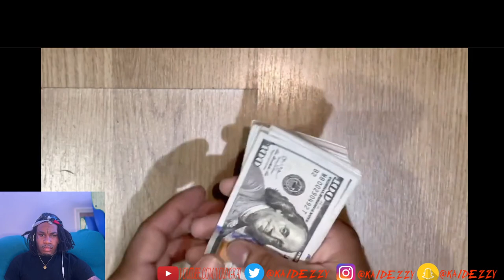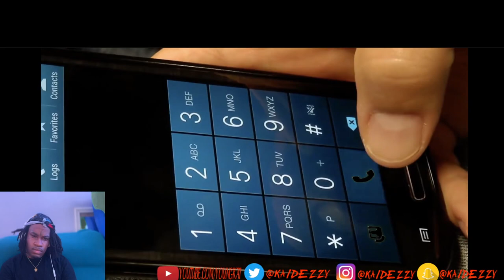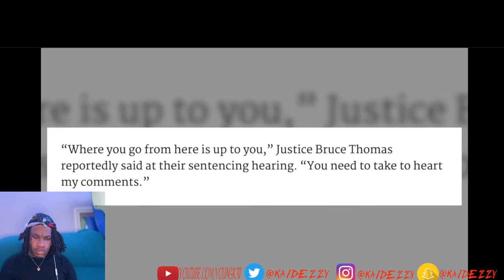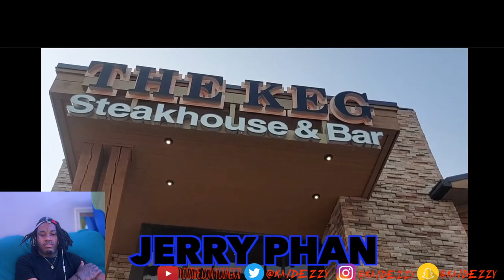THE ASIAN ASSASSINZ, How They Caught 11 Bodies in 2 Years, And TOOK OVER Toronto! Kai Dezzy Reacts